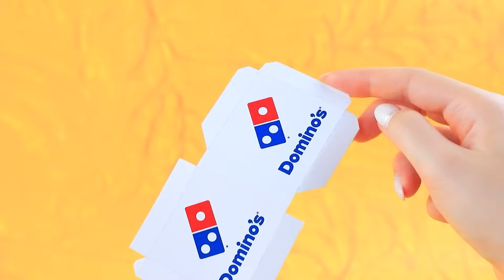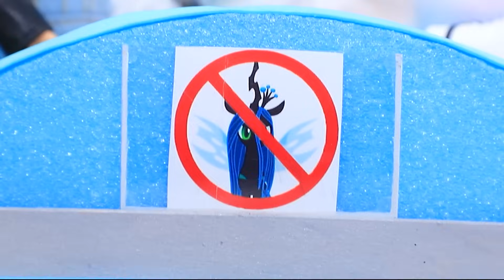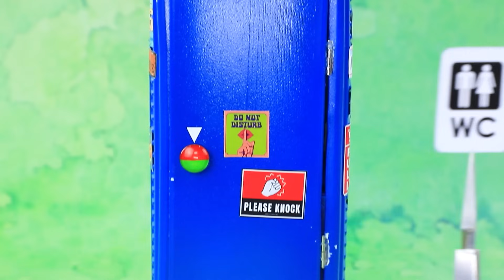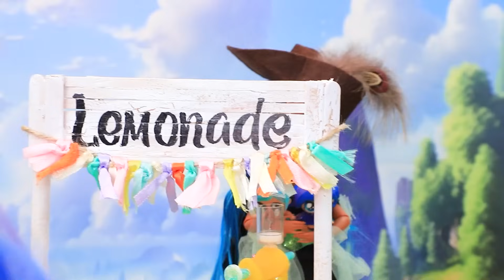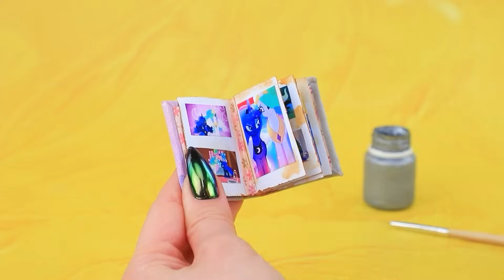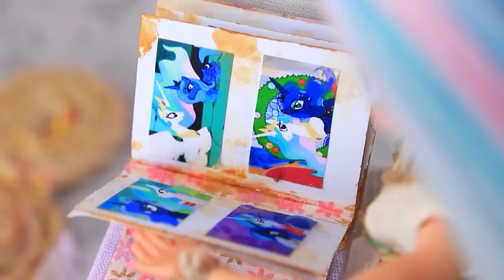Celestia Et Luna Deviennent Mamans ! 30 DIY Pour LOL OMG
La Riche Elsa VS Anna La Fauchée | Activez TOUTES les notifications

Celestia et Luna sont devenues mamans ! Mais la méchante Chrysalide a enlevé leurs bébés. Les filles vont-elles réussir à récupérer leurs enfants ? C'est ce qu'on va découvrir dans la nouvelle vidéo de LaLiLu Land !

Matériel:
• pâte à modeler
• impressions
• bouteille
• eau acrylique verte
• paillettes
• bijoux roses
• étiquette
• liège
• acrylique
• vernis gel
• tresse
• ruban
• colle chaude
• capuchon
• paillettes
• demi-perles
• fil de fer
• froufrou
• filet
• fil chenille
• bouteille
• distributeur
• charnières
• carton épais
• bouchon
• paille
• épingle à cheveux
• cure-dent
• papier hygiénique
• papier de verre
• pièce en bois
• boîte en plastique
• roues
• élastique
• hémisphère
• pompons
• tulle
• papier mousse